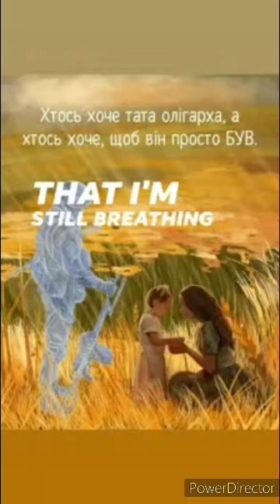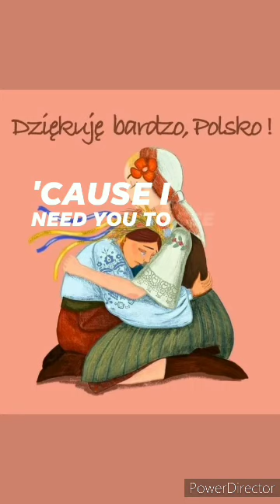Pray for Ukraine♥️🙏🇺🇦🙏♥️Calum Scott & Leona Lewis (Duet)- You Are The Reason.